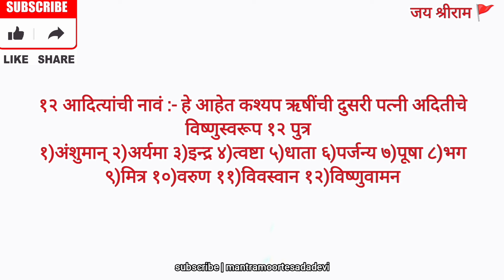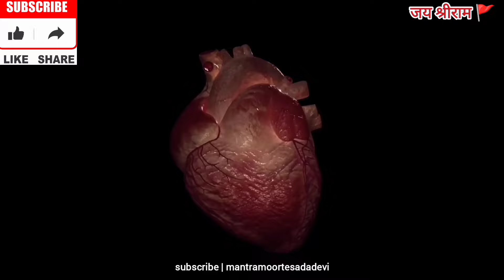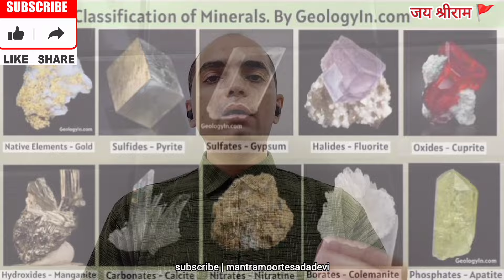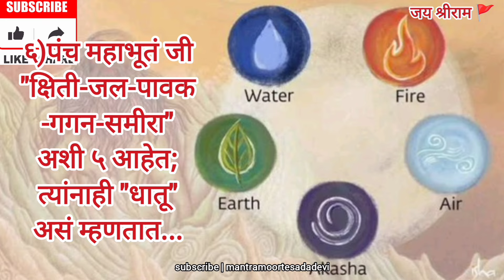Vishnu Sahasranamam Meaning Sloka 5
Welcome to our continued journey through the Vishnu Sahasranamam! In this video, we explore Sloka 5 and uncover the deep meaning behind the fifth name of Lord Vishnu. Each name in this sacred text reveals a divine attribute, and Sloka 5 offers valuable spiritual insight that connects us to Lord Vishnu's omnipresence and divine qualities. Join us as we decode the significance of this Sloka and continue our path of devotion and understanding, with the ultimate aim of comprehending all 1000 names of Lord Vishnu.